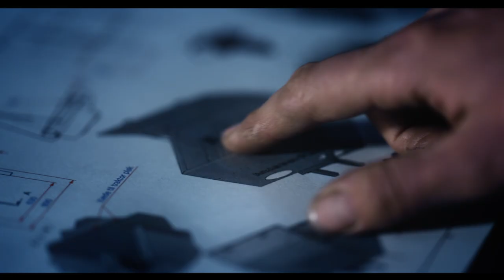Andersen Steel - Messe film / Exhibition Movie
Andersen Steel - Udstillingsfilm: Crafting Excellence, Shaping Tomorrow's Aquaculture 🌊

🌊 Shaping Tomorrow's Aquaculture:
Udforsk, hvordan Andersen Steel er på forkant med innovation inden for akvakulturindustrien. Fra banebrydende design til bæredygtige løsninger former vi fremtiden for akvakultur med vores forpligtelse til ekspertise.

🌍 Global påvirkning:
Slut dig til vores mission om at have en positiv indvirkning på akvakultur praksis i hele verden. Andersen Steels produkter og løsninger er designet til at løfte industristandarder og sikre en mere bæredygtig og effektiv fremtid.

- Andersen Steel - Exhibition Film: Crafting Excellence, Shaping Tomorrow's Aquaculture 🌊

🌊 Shaping Tomorrow's Aquaculture:
Explore how Andersen Steel is at the forefront of innovation within the aquaculture industry. From cutting-edge designs to sustainable solutions, we are shaping the future of aquaculture with our commitment to excellence.

🌍 Global Impact:
Join us in our mission to make a positive impact on aquaculture practices worldwide. Andersen Steel's products and solutions are designed to elevate industry standards, ensuring a more sustainable and efficient future.